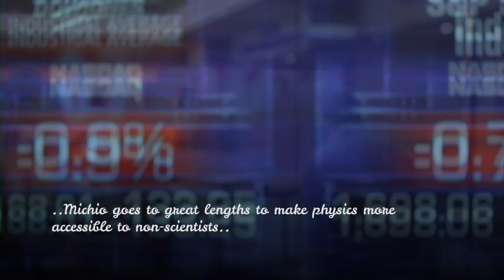ONE WORLD: MICHIO KAKU & DEEPAK CHOPRA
Scientist, author, television personality, co-founder of StringFieldTheory, MichioKaku is tearing the lid off the scientific secrets surrounding the human brain.